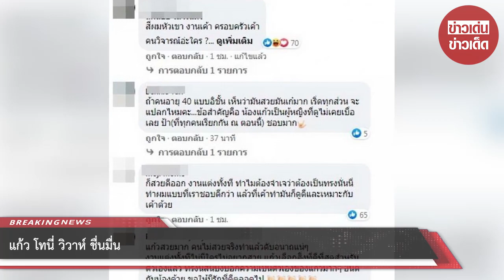แก้ว โทนี่ วิวาห์ ชื่นมื่น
ขอบคุณ Poetry of Bitch